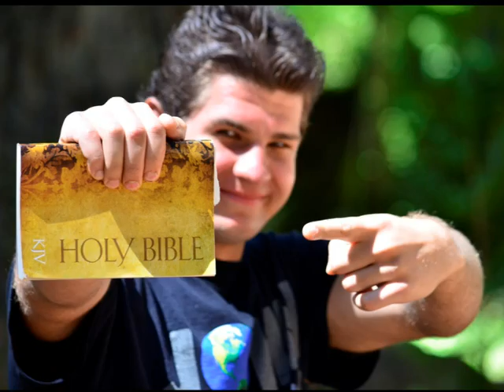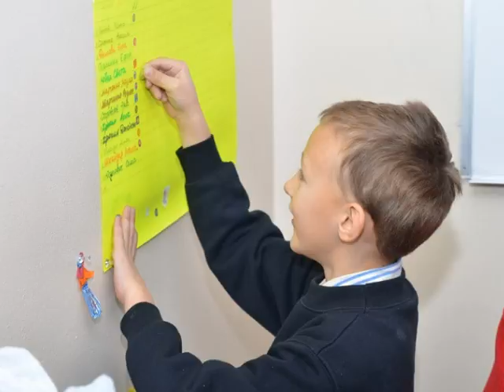CHURCH OF TACOMA -SLIDE SHOW, PART 1